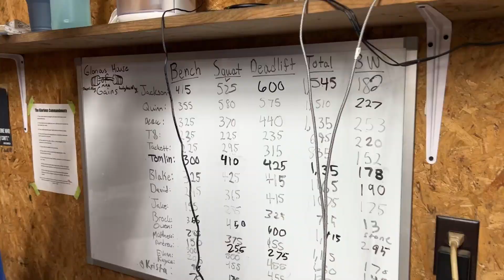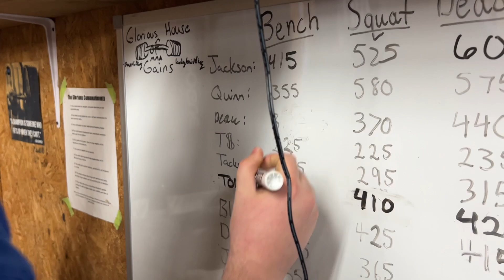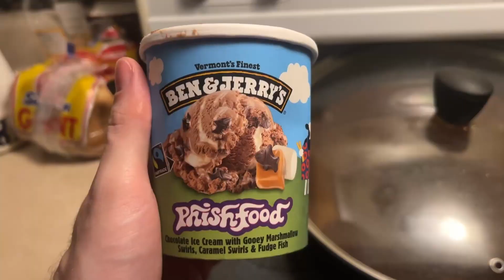Vlog #4 ┃ Powerlifter Goes Fishing, w/ Dad, Heavy Deadlifts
Our channel is centered around a group of hard working men with hobbies consisting of: Powerlifting, Bodybuilding, Martial Arts, Hunting, etc. We hope you give us the opportunity to become a part of your routine via: Podcasts, How To's, Vlogs, and much more!

In this video I fish with my dad and deadlift some heavy weights!

Chapters in this Video:
00:00 - 00:36 Intro
00:36 - 03:17 Fishing w/ Dad
03:17 - 08:20 Deadlifting
08:20 - 11:27 End of the Day

I want to see everyone grow and succeed in reaching their goals. 📈🤝

A little bit about me:
My main focus is on powerlifting, however I do enjoy a clean physique so bodybuilding tactics are utilized. I am also a martial artist so flexibility and functionality are important to me. I have been lifting since I was late 13 years of age, and have progressed through trial and error. My duty to my followers and the fitness community is to help you guys progress even faster than I did by sharing my experiences. This including my failures, but also my accomplishments.

My current lifts are:
Bench: 415lbs
Deadlift: 600lbs
Squat: 525lbs
@ 182lbs body weight

I greatly appreciate your viewership and wish you all the best as you pursue your goals. 🙏

Stay South Strong❗ 💪

lukrembo - rose